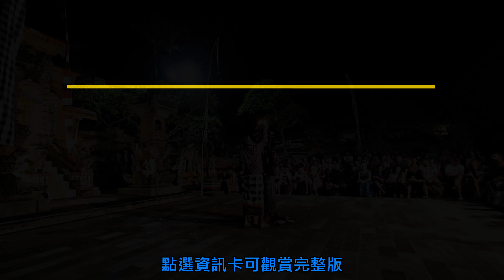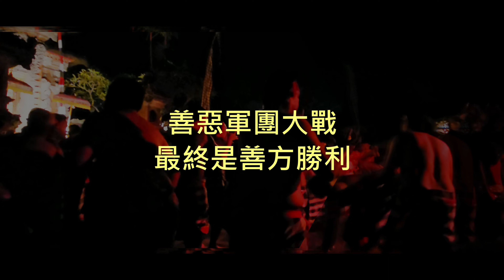【精華版】峇里島傳統舞蹈Kecak Dance－(Short Extract) Balinese Dance with All Male Vocals Accompaniment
Kecak Dance is one of the famous traditional dance in Bali. The uniqueness of choreodrama is that it doesn’t deploy any stage sets and the only musical accompaniment is male vocals. Different voice types imitating monkeys sound “Cak! Cak! Cak!” or “Keh-Chak” runs through the whole play.

The Kecak Dance was created by 1930s. Balinese choreographer Wayan Limbak cooperated with a German painter Walter Spies to create the new form of art performance. The story is excerpted from a fragment of Hindu epic “Ramayana” and about true love and a war between good and evil.
The story begins with the prince, the princess and the prince's younger brother (Laksamana) wandering in the forest.

King Rahwana of the Alengka Kingdom coveted Sita's beauty for a long time. He sent his minister Maricha to the forest, and Maricha transformed himself into a golden deer, which is deeply attractive to Sita. Out of love, the prince leaves the princess for catching the golden deer, and asked Laksamana to protect the princess well.

After the prince leaving, Maricha casts another spell to pretend to be the voice of the prince calling for help. The princess is extremely worried and asks Laksamana to rescue the prince quickly; Laksamana draws a magic circle and asks the princess to stay in the circle for safety.

Rahwana, the king of Alengka Kingdom, then pretends to be a poor old man, hoping that the princess would donate food. The kind princess walks out of the magic circle and gives food to the old man. Without the protection of the magic circle, the princess is kidnapped by Rahwana and brought back to Rahwana’s palace!

No matter how Rahwana seduces the princess, it is always in vain. The princess also expresses to Rahwana's niece, Trijata, about how much love to the Prince, meanwhile, the prince's good friend, the white monkey warrior Hanoman, is looking for the whereabouts of the princess.

When the prince and Laksamana looking for the whereabouts of the princess in the forest, Meganada, the son of Rahwana, appears. Meganada shoots an magic arrow, which turns into a dragon, to defeat the prince and Laksamana. The giant bird Garuda, a good friend of prince’s father, sees the prince in trouble from the sky and comes to rescue him.

With the help of Hanoman, the prince knows the whereabouts of the princess. The giant bird Garuda and the monkey army formed by the king of the monkey kingdom Sugriwa, join to rescue the princess. They attack the kingdom of Alengka, and the war between good and evil begins. In the end, the monkey army wins; that means to good side wins.

0:00 Kecak Dance- short extract
0:23 簡介- brief introduction
1:03 王子與王子妃在森林遊蕩- Rama & Sita’s wandering
1:28 誘惑王子妃的金鹿- Golden Deer’s Attraction to Sita
1:58 王子為愛獵金鹿- Rama’s hunting for the Golden Deer
2:58 Rahwana擄走王子妃- Rahwana kidnapping Sita
3:38 Rahwana取悅王子妃- Rahwana’s seducing
4:26 白猴武士Hanoman的協助- White Monkey Warrior, Hanoman’s Help
4:53 王子在森林中尋找王子妃- Rama’s searching for Sita in the forest
5:21 神鷹Garuda出手相救- Garuda’s rescueing
5:51 善惡大戰展開- Surgriwa’s Army
6:37 Sugriwa與Meganada的對戰- Battle between Sugriwa and Meganada
7:25 善惡軍團大戰- War between Good and Evil

峇里島傳統舞蹈。純男性合唱配樂。創新的表演型式演繹印度羅摩衍那史詩。關於真愛與善惡對決的故事…

故事的開場，王子(Rama)、王子妃(Sita)和王子的弟弟(Laksamana)在森林中晃蕩。

Alengka王國的國王Rahwana垂涎Sita的美色已久，派出大臣Maricha化身為金色的鹿，誘惑Sita。Rama為愛想獵得金鹿取悅Sita，Rama和Lasksamana誤中調虎離山計。Sita獨自陷入危機~

Sita獨留在Laksamana所設下的魔法圈圈，保護Sita不致遭遇危難。Alengka王國的國王Rahwana見此招，則變身為白髮老人向Sita乞討食物，藉以誘騙Sita踏出魔法圈圈的保護。Rahwana利用Sita的善良，順利把Sita擄走。

Rahwana不斷地想誘惑且取卻Sita的心，卻一直失敗。

在Sita向Rahwana的姪女Trijata吐露她對Rama真摯的愛時，白猴武士Hanoman找到Sita的下落，並藉機接觸Sita，帶回Sita還存活的消息。

此時，Rama和Laksamana還在森林中找尋Sita，但遇到Rahwana的兒子Meganada的伏擊。Meganada用魔法射出一支箭，這支箭幻化成為一條龍，打敗了王子和他的兄弟。Rama父王的好友神鷹Garuda看到王子有難，出手相救。

由於白猴武士的幫忙，王子知道王子妃的下落。並由猴子王國國王Sugriwa組軍，攻打Alengka王國。展開善與惡的戰爭。最終，猴子軍團大勝。